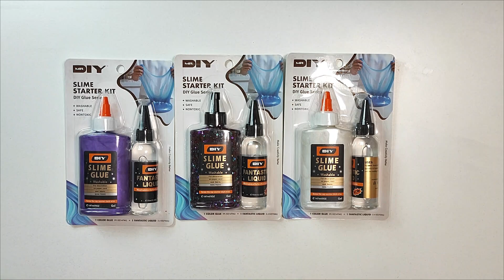Purple Mermaid Slime I The Little Mouse Project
This video showcases the host making purple slime with satisfying sounds and vibrant visuals. It's both entertaining and educational, perfect for all ages. Sit back, relax, and enjoy the tactile experience of slime-making.